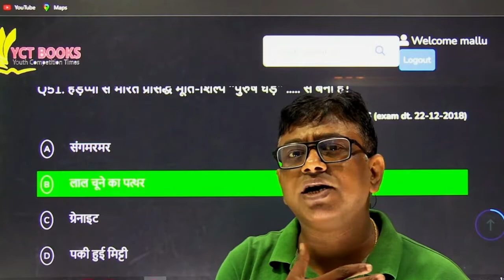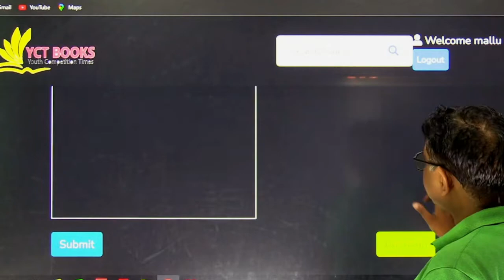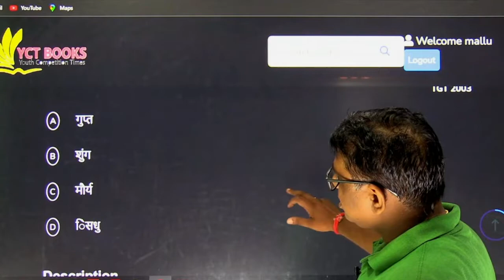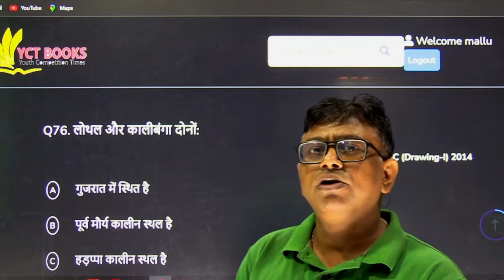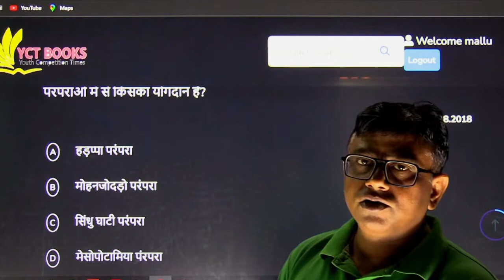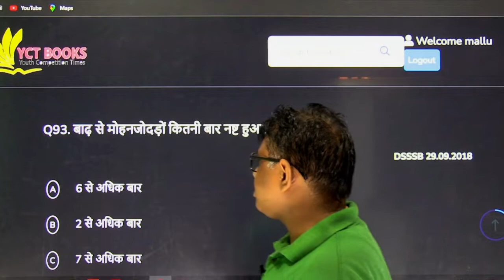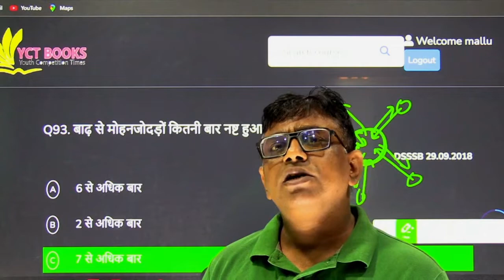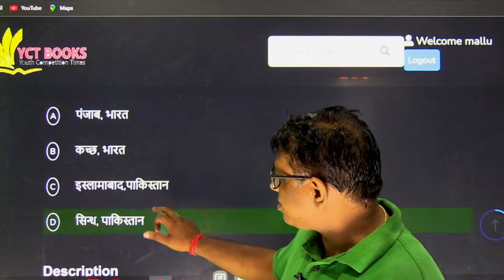TGT-PGT-UGC-GIC-GDC-LT Grade Indus Painting Lecture 02 II YCT Publication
Video Title:  TGT-PGT-UGC-GIC-GDC-LT Grade Indus Painting Lecture 02 II YCT Publication

Flipkart:
Meesho:
Instamojo:

 अपनी तैयारी को दे नया आयाम और हासिल करें अपना मुकाम YOUTH COMPETITION TIMES(YCT) के साथ,
You can buy BOOKS from below links:

tgt pgt arts classes, tgt pgt arts youth, tgt pgt arts by YCT
tgt pgt arts practice set, tgt pgt arts syllabus, tgt pgt arts previous year question paper, tgt pgt arts book , tgt pgt arts best book
tgt pgt arts paper, tgt pgt arts syllabus 2022, tgt pgt arts practice, tgt arts, pgt ancient history syllabus, pgt ancient history paper, pgt ancient history
up pgt ancient history, ancient history book for pgt, pgt history online classes, pgt history, pgt history previous year question paper, pgt history syllabus in hindi , pgt history cut off 2021
pgt history solved papers, pgt history ki taiyari kaise kare, pgt history paper 2021, pgt history syllabus 2022 , pgt history ke liye best book
pgt history, pgt history practice set , pgt history book list, pgt history vacancy 2022, lt grade history paper 2018, lt grade history classes, lt grade history syllabus, lt grade history yct
lt grade history practice set, lt grade history book, lt grade history syllabus in hindi, lt grade tgt history, lt grade history ka syllabus, up lt grade history syllabus, ancient history for lt grade